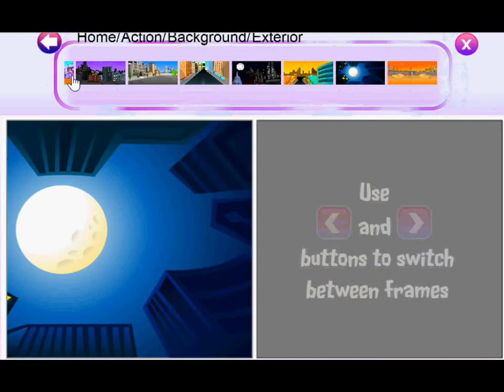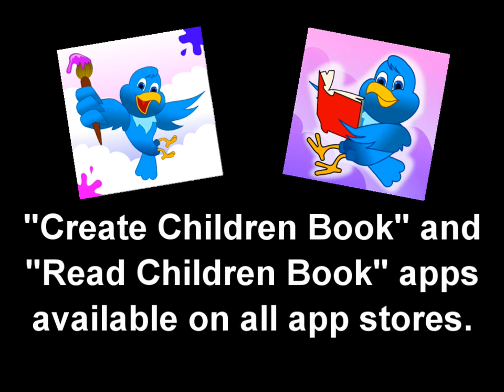Create Children Book - How to add and move image/asset within a frame? - Comic Book Creator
This video tutorial is for "Create Children Book" app is on "how to move or add image in a frame?"

This cool FREE app allows children to create their own stories easily using a huge collection of backgrounds, characters, objects and everything required to create a complete story book. Use different speech bubbles, effects, filters, masks to make beautiful comic books, riddles, jokes, quotes, greetings, presentation and many more. Think, Imagine and Express yourself creatively through the stories. If you like your book, you can share it with the rest of the world by publishing it freely on Njoy N Learn Store in just few steps.
This application is available for FREE on all major app stores.

The story published through this book is available on "Read Children Book" app which can be downloaded for FREE from all major app stores.
Team BodhaGuru